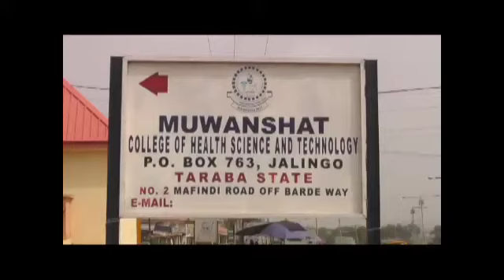THE 2021 NATIONAL EXAMS FOR COMMUNITY HEALTH 💉 PRACTITIONERS